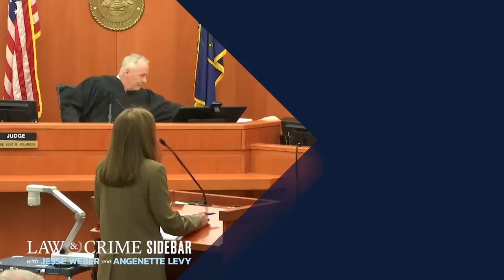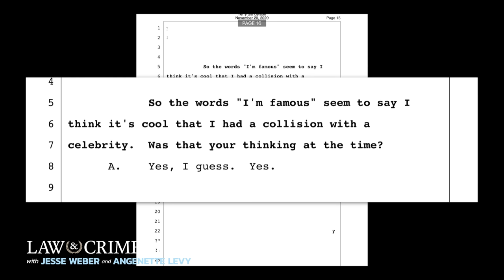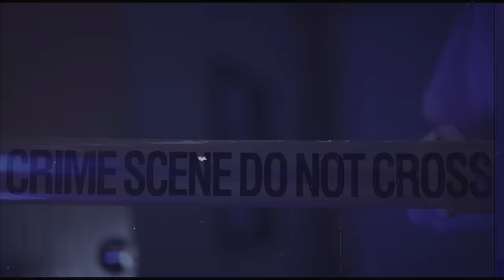Top 11 Moments from Testimony of Man Suing Gwyneth Paltrow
The man suing Gwyneth Paltrow for allegedly crashing into him during a ski run in February 2016 took the stand Monday and testified against the famed actress. Terry Sanderson claimed he suffered numerous health issues since the collision, blaming Paltrow for the injuries he suffered that day. Paltrow claims otherwise, saying Sanderson was at fault and hit her from behind. The Law&Crime Network’s Jesse Weber breaks down the top eleven moments from the skier’s testimony.